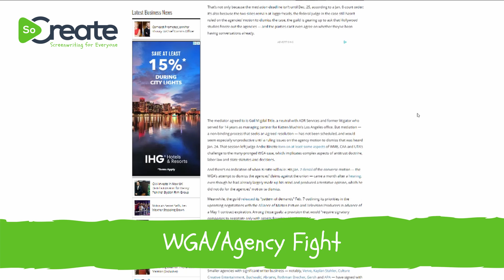Screenwriting Headlines for the Week of Feb. 24, 2020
In this week's screenwriting headlines, could the WGA/Agency fight be closer to a resolution?; Berlin Film Festival gets off to a somber start; and Mythos Studios taps The Black List vet for the first in a series of animated films. Get all your headlines in less than two minutes!